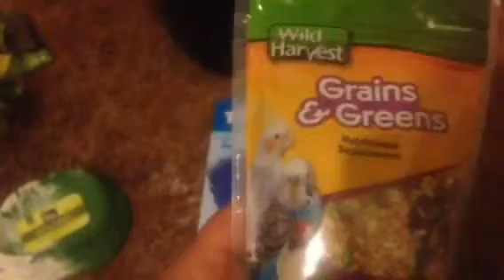Haul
Items i got from Walmart and petsmart